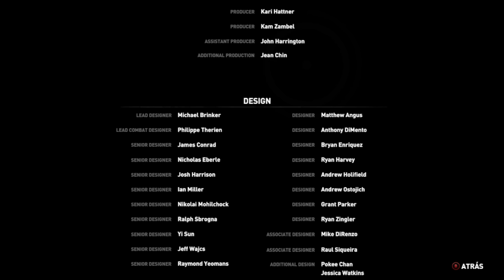RISE FO THE TOMB RIDER | EL GRAN FINAL #20